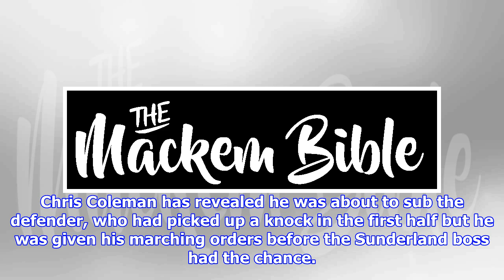On-loan Chelsea defender to miss two games after seeing red in successive Sunderland matches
Clarke-Salter, who joined the club on loan in January, had only just returned from a three game ban following his red card against Middlesbrough. But he was again given his marching orders on his return to the side - the centre-back sent off in the 60th minute after a second yellow card. Clarke-Salter was carded in the first half for a foul on Barkhuizen and he was booked again by Darren Bond ten minutes after Sean Maguire nodded Preston NE ahead in the second half. Chris Coleman has revealed he was about to sub the defender, who had picked up a knock in the first half but he was given his marching orders before the Sunderland boss had the chance. He will serve a two game ban as it is his second red card of the season."We were trying to get Jake off as he looked a yard short but seconds before he's due to come off he gets sent off," said Coleman."We tried to get him off and he gets sent off. "We were already 1-0 down and psychologically it is a massive blow, it’s huge when you then go ...